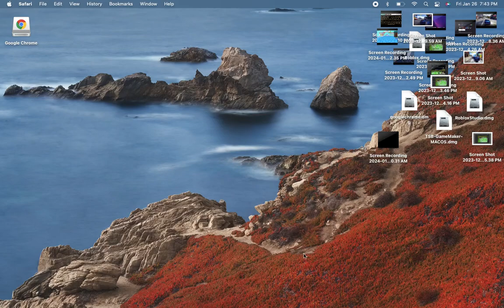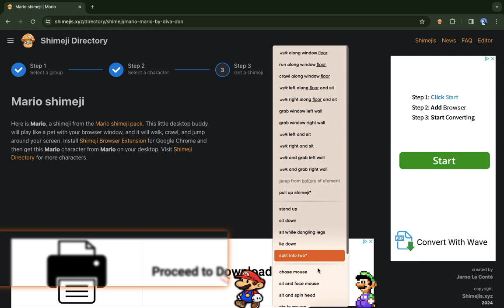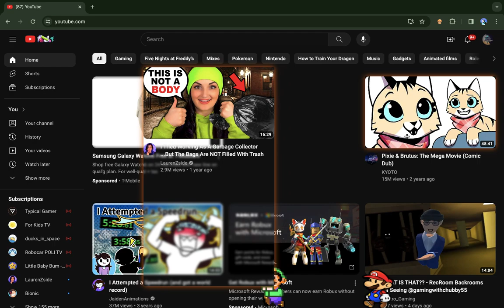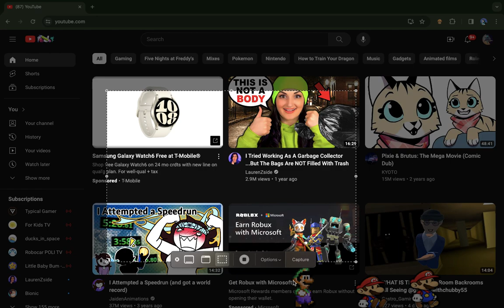how to get a shimeji on macbook air. (requirements in description.)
requirements to get a shimeji: google chrome, a google chrome acount, and a shimeji acount.

also my shimeji took my entire vidio uploading screen :D